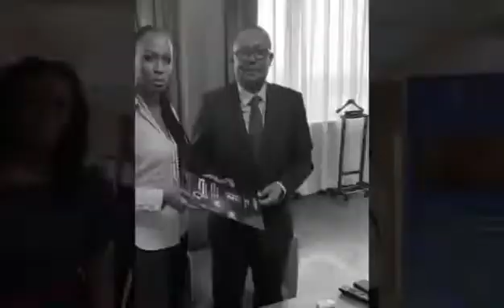Ils nous ont fait l'honneur !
Makutano, le lieu où l’Afrique se rencontre, a eu l’honneur d’accueillir plusieurs Chefs d’Etat, en exercice ou honoraires.

Les Présidents Mahamadou Issoufou, du Niger, Helen Johnson Sirleaf, du Liberia, et John Dramani Mahama, du Ghana, ont ainsi participé à la cinquième édition (Makutano5).

Ces trois immenses architectes de la construction panafricaine ont su nous conforter dans notre foi en l’avenir d’un continent uni et solidaire.

À très bientôt pour le Makutano2020 Makutano6 !